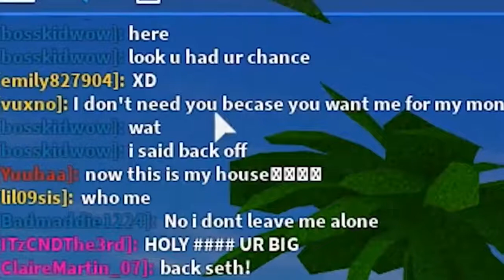Flamingo: ROBLOX player thinks he in naruto